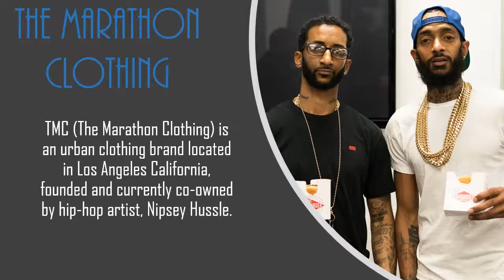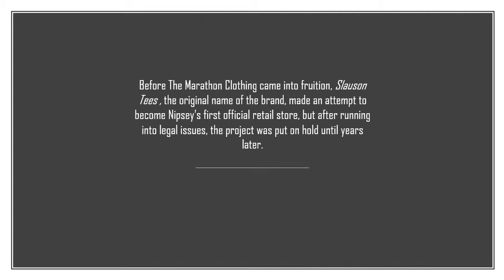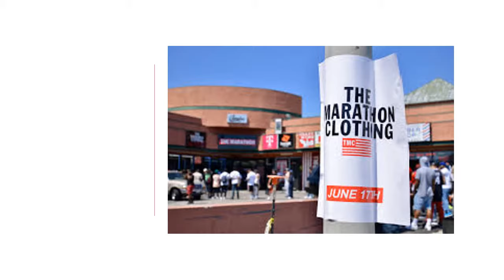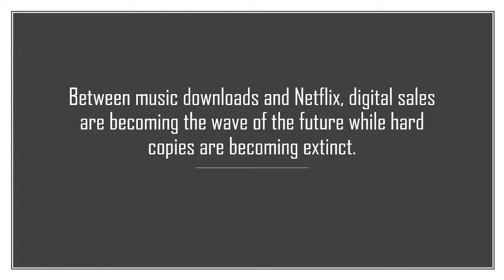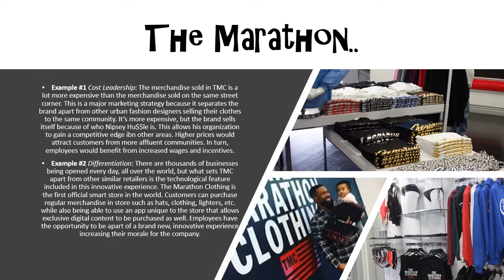The Marathon Clothing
A short video of TMC's marketing strategy.